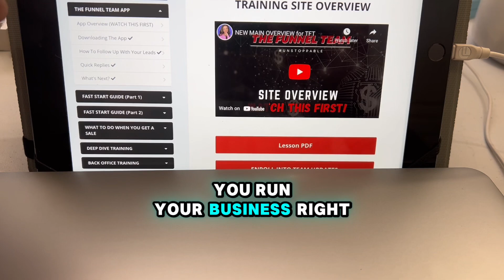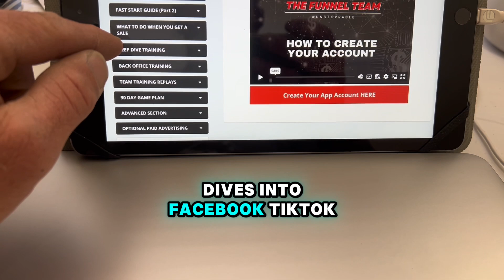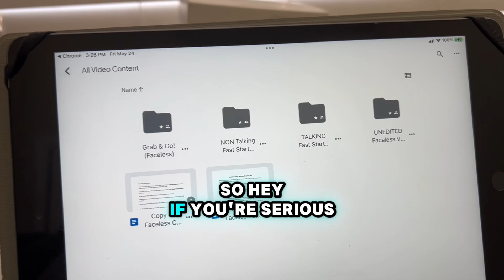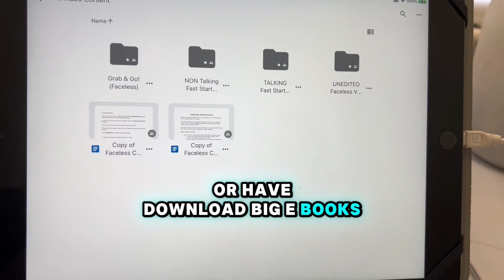‼️ BertUtah.com ⬅️Start learningearnin💰📲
Excuse the hype  Make sure you save this to come back to and follow ➡️ CopyThisSite1155.net to learn exactly how to become financially FREE this year!  I’m going to share with you the exact steps I took that to start getting conversion with faceless content this year!  It has never been more simple to make money from home!  These are the exact steps to take if you’re looking to become financially free in 2024!  Go to BertUtah.com and follow the training steps…   1 - Review the video, get started and elect your level  2 - Gain instant access to our free training site  3 - Download our free lead & sales app  4 - Start sharing your link from the app  Our app will show you step by step how to create quick and easy pieces of content like this one, that are proven to generate leads and sales!  It is SO important that you are creating consistent content within your niche, and that you are posting CONSISTENTLY, 1-3 times per day! And yes, our app will teach and show you this!  Share your knowledge with your audience, you want to be known as the expert in the field!  Drop a comment with any questions! ;-)